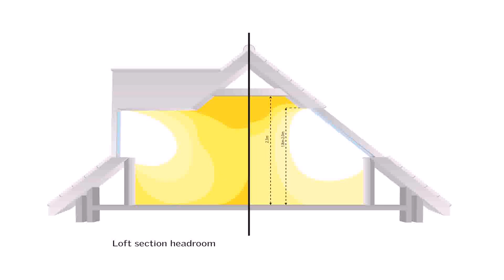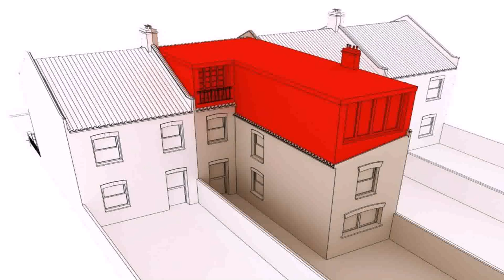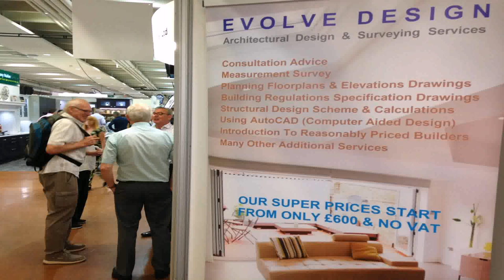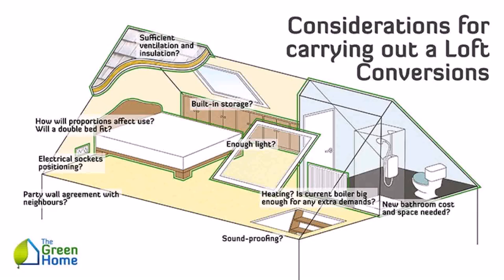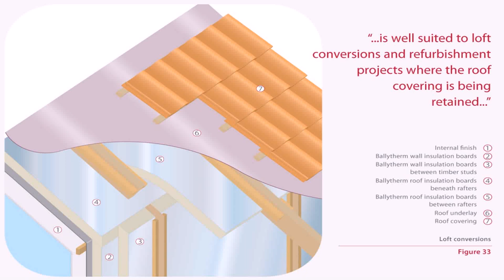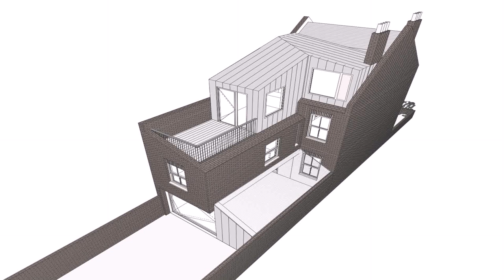Loft Conversion Regulations Scotland - Gif Maker DaddyGif.com (see description)